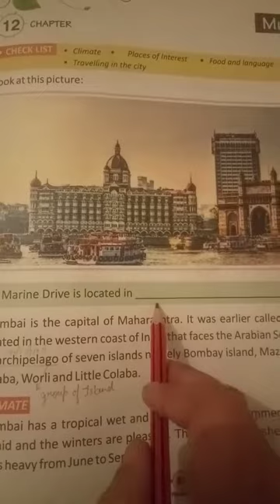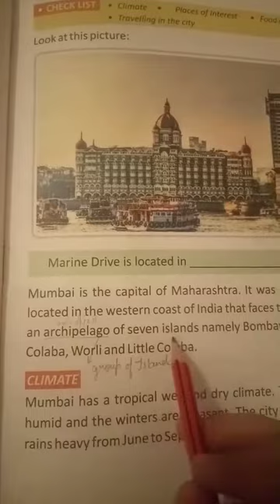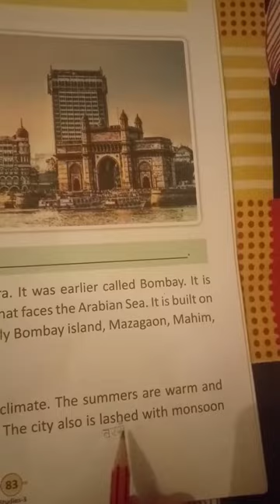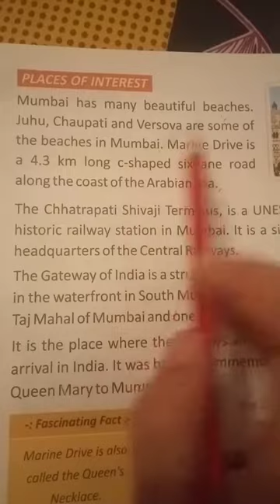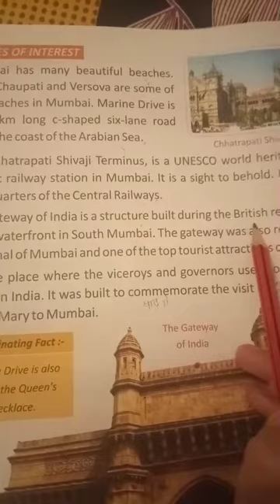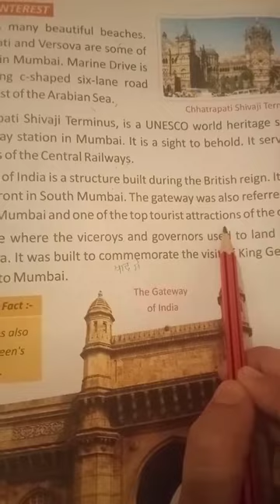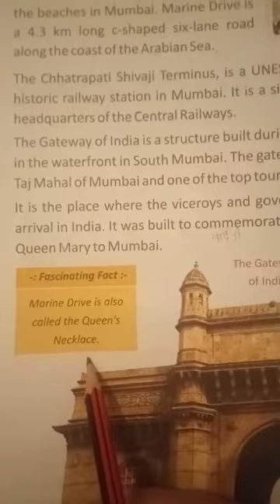Introduction to climate Mumbai Places of interest | Chapter No 12 Mumbai Social Studies Class 3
Introduction to climate Mumbai Places of interest | Chapter No 12 Mumbai Social Studies Class 3 | Lots Of Tutorials